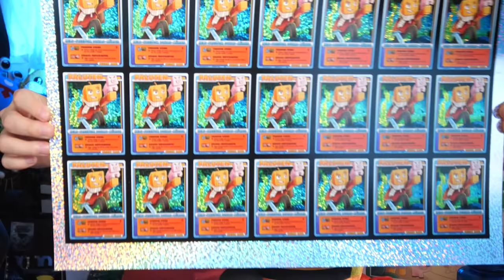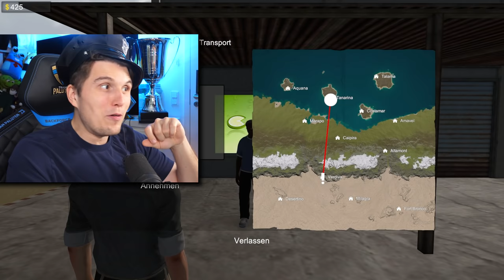Mein neuer Job bei DHL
Heute steigen wir ins Cockpit von Paluten Air! Viel Spaß beim Coastline Flight Simulator